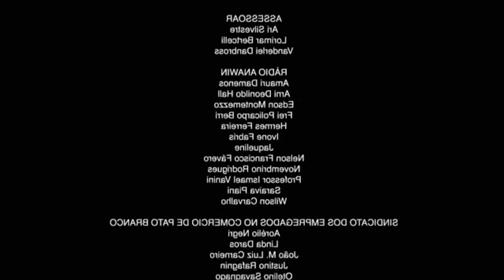EDENS ZERO 203 | REVIEW / AUDIO MANGA | SE REVELA QUIEN ES ZIGGY | VIAJE DE 20,000 AÑOS AL FUTURO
HOLA CHICOS, COMO CADA SEMANA LES TRAIGO LA REVIEW DEL CAPITULO 203, DE EDENS ZERO, ESPERO QUE LES GUSTE,

APOYENME DEJANDO SU LIKE Y UN COMENTARIO PARA PODER MEJORAR EN CADA VIDEO Y TRAER MEJOR CONTENIDO, LES DEJO MI CUENTA DE TWITTER, EN LA CUAL SE PUBLICARAN NOTICIAS, ADELANTOS, SPOILERS, ETC, DE MANGA Y ANIME.

MINIATURA THUMBNAIL: 🚫COPYRIGHT FAIR USE NOTICE, Title 17, US Code (Sections 107-118 of the copyright law): All media in this video is used for purpose of review & commentary under terms of fair use. All footage, music & images used belong to their respective companies.

CUENTAS DONDE COMPARTEN LOS SPOILERS DE EDENS ZERO